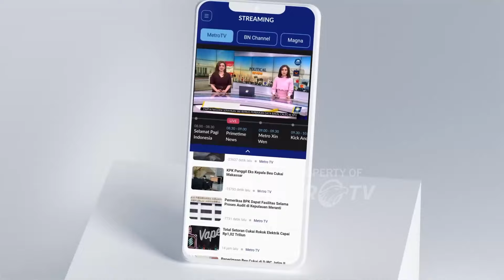Ugal Ugalan, B0c4h 9 Tahun Nyetir Mobil T4brak Kendaraan - [Metro Hari Ini]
MetroTV, Seorang b*c4h 9 tahun n3kat membawa kabur mobil yang sedang terparkir dan berkendara ugal-ugalan. Ia m3n4brak sejumlah kendaraan dan tiang lampu merah